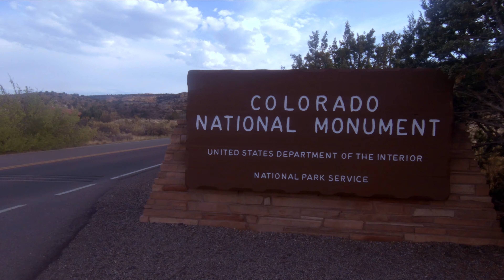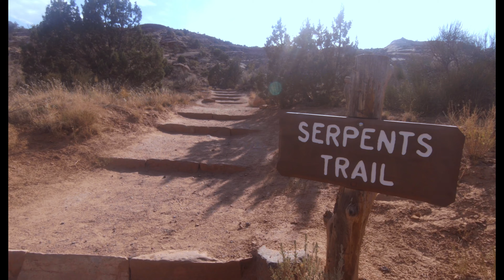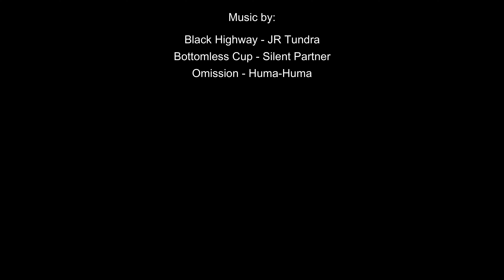Colorado National Monument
Deep Canyons and Sandstone Towers dominate the impressive landscape of Colorado National Monument.  This is a truly impressive place, right at the edge of the town of Grand Junction in western Colorado.

Video created with:
Rode VideoMicro
Sony a6000
Sony 16-50mm f/3.5-5.6 OSS
Sony 35mm f/1.8 OSS
Sony 55-210mm f/4.5-6.3 OSS

Edited with:
Filmora 9